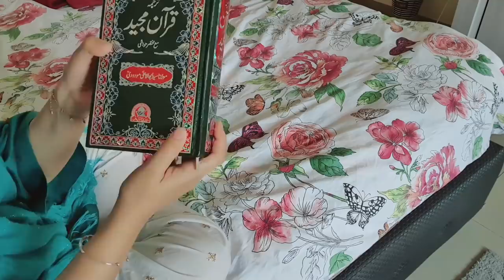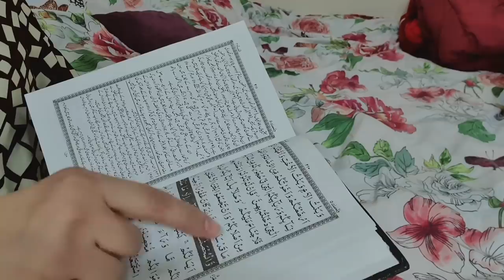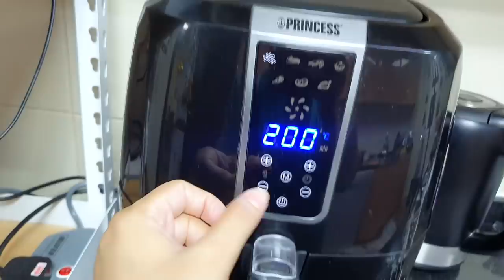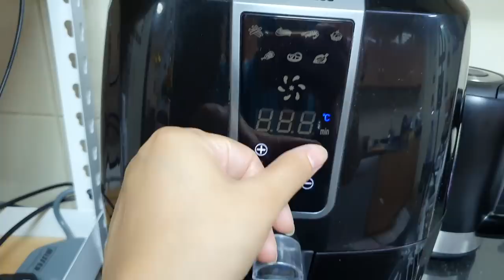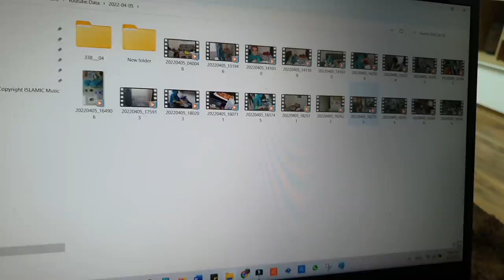Sehri ka ye Tareeka kamyab raha - Roza nai laga sara din - 15 minute wheat flour Brownie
Wheat Flour Brownie
Ingredients
• Semi-sweet Chocolate chips 1 cup
• Honey/Date syrup 1/3 cup
• Eggs 2, room temperature
• Wheat flour (aata) 1/3 cup
Preparation
1. Preheat the oven at 180°C.
2. Melt chocolate chips in a microwave or on a double boiler.
3. In a bowl, add eggs and whisk well.
4. Add date syrup/honey and mix to combine.
5. Add wheat flour and again mix until there are no lumps.
6. Lastly, add the melted chocolate chips and mix.
7. Add the brownie batter to a 9x9 inch baking tray lined with a butter paper.
8. Bake for 15 minutes at 180°C (lower rod only).
9. Allow to cool to room temperature before slicing.
10. Enjoy with tea or coffee.
11. NOTE: If you are using milk chocolate instead of semi-sweet chocolate, then add less honey otherwise the brownie will be too sweet.

🌼Track: No Copyright Islamic Music